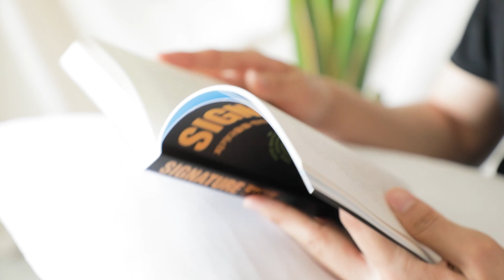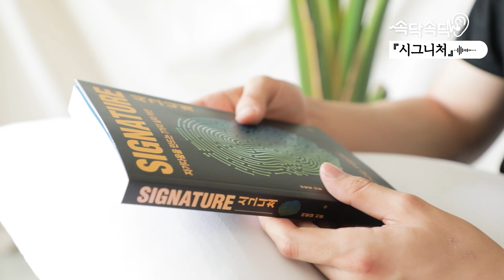[ASMR] (Eng) 시그니처 | 태안 | Reading a book ASMR🎧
안녕하세요.😃
오늘은 태안ASMR📢입니다.

여러분은 자신만의 시그니처🗝를 가지고 있나요?
토스, 스타일쉐어, 팜스킨 등 자신만의 시그니처로 성공을 이룬 스타트업계 혁신 리더 12인의 심리💭를 밝힌 시그니처를 읽어볼게요!

이항심 작가의
『시그니처』를
훈훈한✨ 얼굴☺+ 동굴 목소리를 가진 태안❤이 낭독해드립니다.

(주의) 태안의 속닥속닥을 듣다보면 코코낸내💤 할 수도 있습니다.
ASMR로 듣는👂 『시그니처』
ღ’ᴗ’ღ 지금 바로 확인하세요.

Hi, guys!😃
You’ve got Taean ASMR📢, today.

Do you have your own trademark?
Let’s find out the story💭 of twelve innovative leading startup CEOs, including Toss, Styleshare, and Farmskin, whose trademark led them into huge success.

(🚨Warning!🚨) Tae-an’s sweet whispering can make you fall asleep.

Let’s check it out right now the complete healing sleep inducer of ASMR👂 reading.